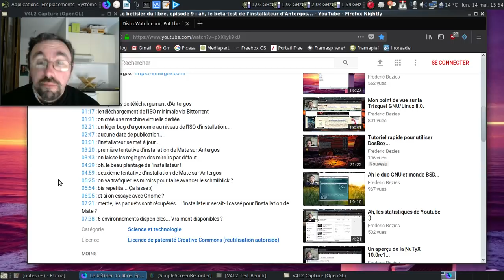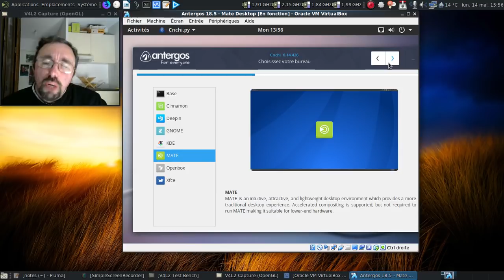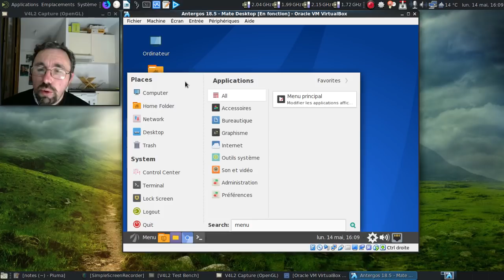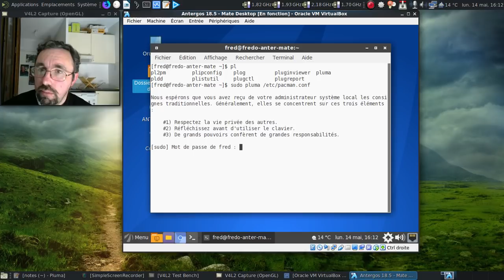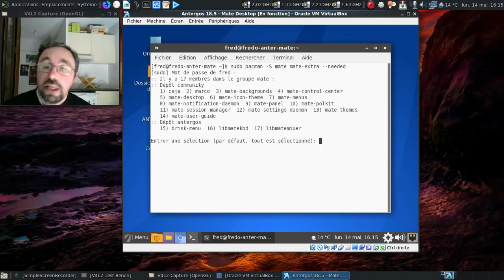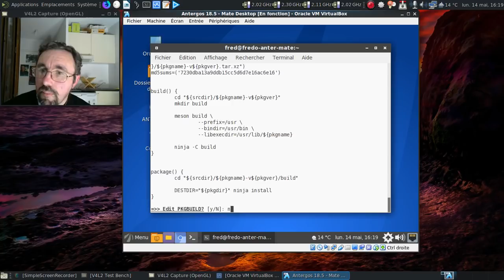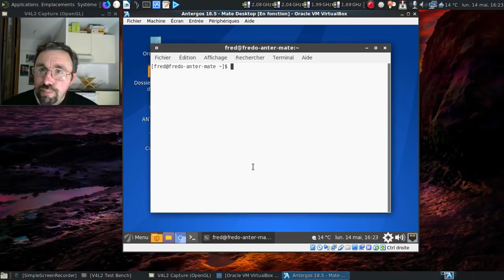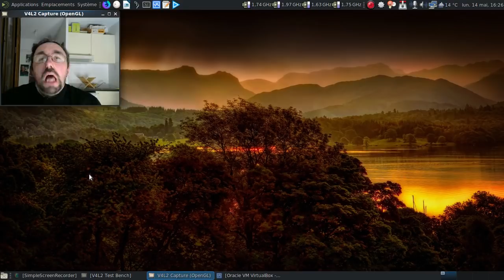C'est trolldi, c'est permis, ep 27 : Peut-on installer Mate-Desktop avec Antergos 18.5 ?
Entre Antergos - anciennement Cinnarch - et moi, c'est une grande relation d'inamitié profonde. J'ai donc voulu voir si elle pouvait remonter dans mon estime et contre l'épisode 9 du bétisier du libre

Abandon gksu (16 avril 2018)

Horodatage :

00:14 : la source d'inspiration pour la vidéo :)
00:38 : la vidéo de l'épisode 9 du bétisier du libre
00:50 : l'information sur distrowatch
01:44 : le live démarre
02:15 : l'interface graphique est chargée
02:40 : Cnchi s'étant mis à jour, on peut lancer l'installation
02:46 : un Gnome 3.28.2

L'installation :

02:52 : on lance Cnchi
03:15 : la liste des options graphiques
03:37 : les options d'ajout de logiciels
04:35 : récapitulatif de l'installation...
05:22 : l'installation proprement dite commence !
05:46 : mise en pause de la vidéo
05:47 : 8 minutes plus tard dans la vie réelle
05:55 : on redémarre

Post-installation :

06:30 : le bug habituel du LightDM-webkit-greeter
07:04 : oh, pourquoi la barre est en haut ?
08:16 : les préférences du menu proposé par défaut...
08:37 : installons brisk-menu à la place :)
09:40 : au moins, caja est fonctionnel :)

Corrigeons les "antergosseries" :

10:15 : un dépôt tiers va en queue de liste !
10:29 : on synchronise avec les dépôts d'Archlinux
11:30 : on va rechercher les paquets doublons proposés par Antergos
11:52 : pourquoi gksu me dit quelque chose ?
12:05 : le message concernant l'abandon de la technologie gksu
12:50 : un menu en alpha ? Superbe !
13:05 : oh, un doublon de taille...
13:55 : on rajoute les morceaux manquants de Mate-Desktop
15:24 : on active AUR pour avoir accès à certains logiciels
16:06 : on met le pamac en provenance d'AUR
16:55 : au tour du menu brisk
17:25 : oh, le beau plantage :(
17:44 : on passe par le paquet brisk-menu-git alors...
18:17 : la compilation de la version git de Brisk Menu s'est bien déroulée :)
18:20 : un peu d'auto-promotion, ça fait jamais de mal :)
19:35 : on va compléter la logithèque maintenant...
21:31 : pourquoi des composants de Mate-Desktop dans les paquets orphelins ?
21:44 : un bug de pamac ou pas ?
22:04 : non, un bug de l'Antergos avec Mate...
23:18 : lançons Gimp
23:36 : ou LibreOffice :)
24:01 : conclusion